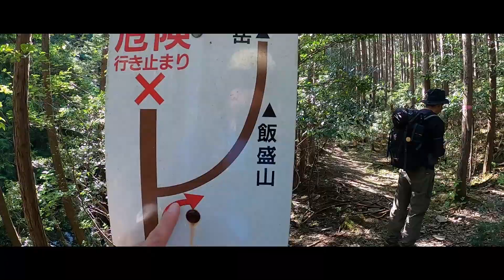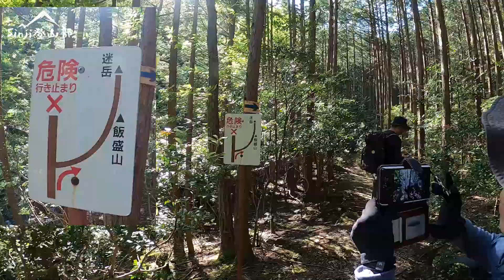【まつさか香肌イレブン】5座目！上級コースの迷岳 三点支持で登る山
【シリーズ】　まつさか香肌イレブン登山
・第5回　迷岳

今回ご紹介する登山道は、
香肌イレブンシリーズ初となる「上級コース！」

本来は、唐谷コースピストンコースが推奨されていますが、
私達は、飯盛尾根コースで登り、下りを唐谷コースで下山の周回コースを楽しんで来ました

登りの飯盛尾根コースのヤバさと言ったらもう！
しがみついて登る感じが、ず～っと続きます。
これがまた楽しいんですけどね。

下りは、安全に樹林帯を進みますが、
時折危険な場面が出てくるので、気を抜くことができません
とにかく、今回の山は上級者コース！
気をつけて楽しんできてください

迷岳の地図などの詳細はblogで確認がオススメです♪

【まつさか香肌イレブン登山Map】
道の駅「飯高駅」・「茶倉駅」の受付で配布中
　窓口で、「まつさか香肌イレブン登山Mapを下さい」って伝えると貰えますよ♪

ーーーーーおすすめリンクーーーーーーーーーーー

【サイトリンク】
道の駅「茶倉」

ふるさとを刺激する大人のローカル誌
NAGI

まつさか香肌イレブンキックオフイベントblog（sinji登山部blog）

ーーーーーおすすめリンクここまでーーーーーーーーーーーーー

▼sinji登山部のYAMAP活動レポ　（最新の活動を確認できます）

フォローすると動画に出ないレアな「つぶやき」を見れるよ♪

持って行った装備品☆☆☆☆☆☆☆☆☆☆☆☆☆☆☆☆☆☆☆☆☆☆☆☆☆☆☆☆☆